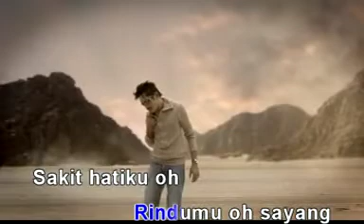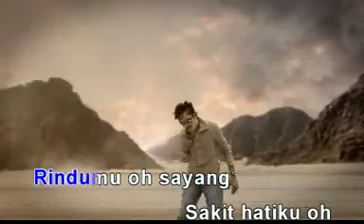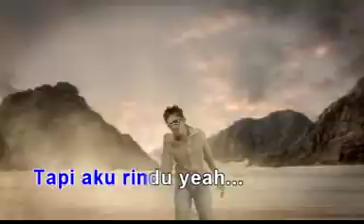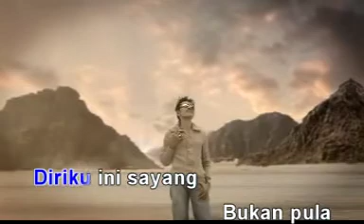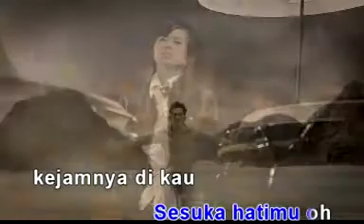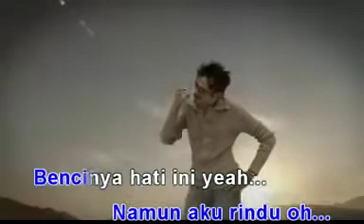Benci Tapi Rindu - Saleem (Official MTV)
Allahyarham A. M. Salim Abdul Majeed atau Saleem Iklim(lahir 31 Ogos 1961 – meninggal 14 Oktober 2018 pada umur 57 tahun) ialah seorang penyanyi Malaysia yang berasal dari Terengganu. Pada asalnya beliau ialah seorang penyanyi sensasi Iklim yang terkenal dalam dekad 90-an. Di era 2000 Saleem telah bergerak secara solo dan popularitinya kekal sehingga akhir hayatnya.